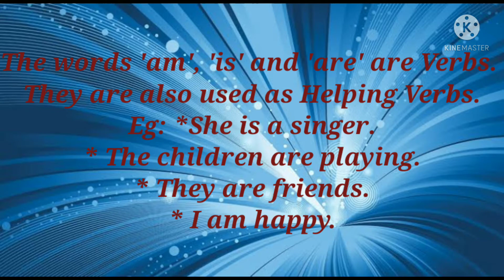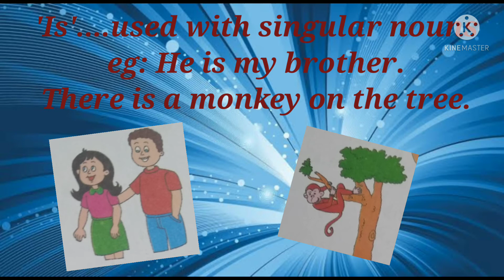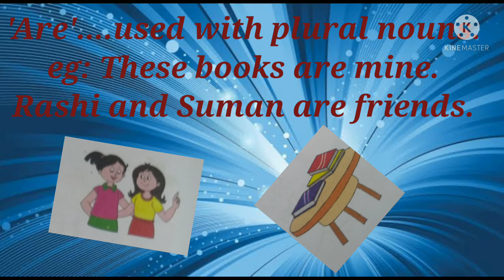Class-3.. English Grammar...Chapter-16..Am, Is, Are(Explanation)